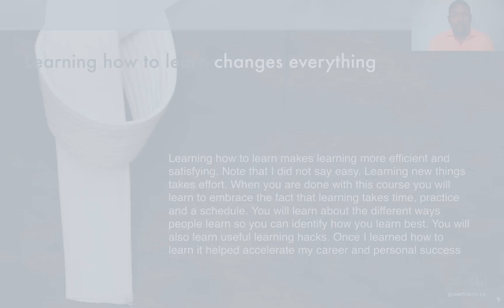How Learning How to Learn Changes Everything | Mr. Chichester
Lavall Chichester discusses the significance of learning how to learn. Watch now.

Thanks for checking out my YouTube channel!